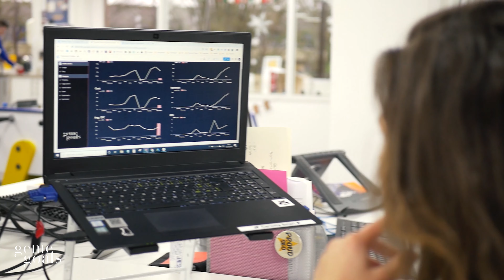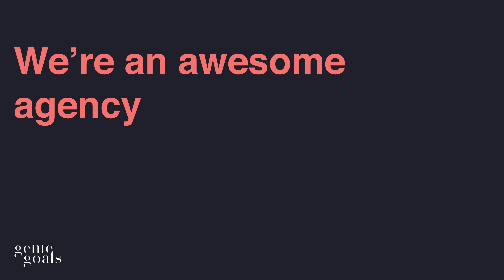The Life of A Genie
A little insight into our agency life at Genie Goals, our awesome training and our training plans for 2020.